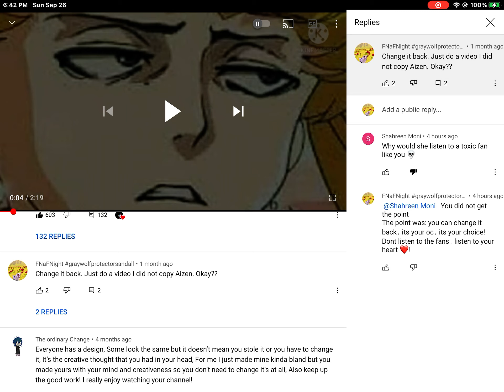Bruh im subbed lol